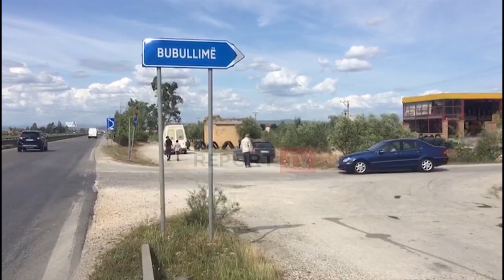Report TV - Aksident i rëndë në Lushnje, makina bie nga ura, humbin jetën taksisti dhe 22 vjeçarja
Një aksident i rëndë me 2 viktima ka ndodhur ditën e sotme në Lushnje në fshatin Bubullimë. Si pasojë kanë humbur jetën taksisti Xhezmi Oshafi 68 vjeç, banues në Berat dhe 22 vjeçarja Aurora Basha e cila ka qenë pasagjere. Makina me të cilën po udhëtonin ka qenë me shpejtësi të lartë dhe si pasojë ka rënë nga ura në kanal e është kthyer përmbys.

"Sot rreth orës 13:20, në rrugën dytësore Kolonjë-Bubullimë, në urën e fshatit Bubullimë, automjeti tip "Toyota" ka dalë nga rruga dhe ka rënë në kanal. Për pasojë kanë ndërruar jetë shtetasi Xh. O., 68 vjeç, banues në Berat, dhe një shtetase ende e paidentifikuar", thotë policia.